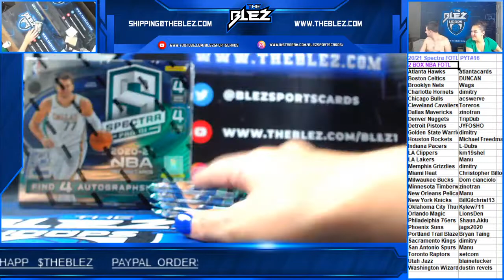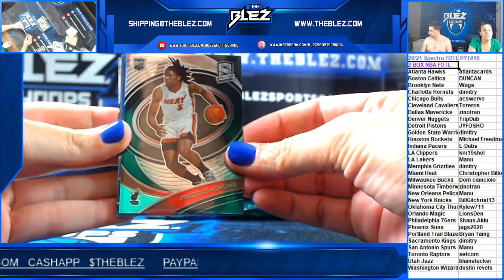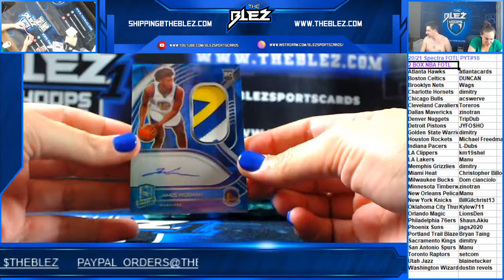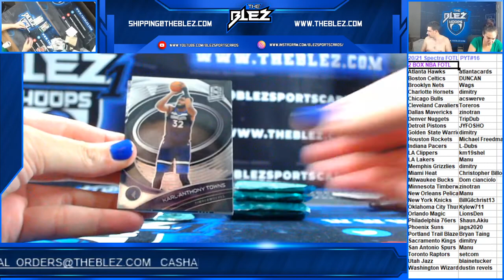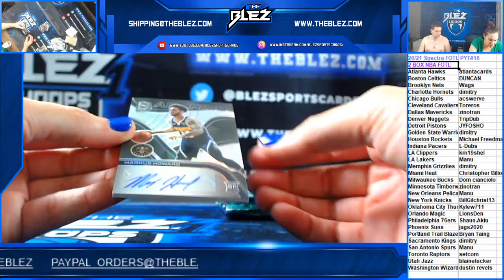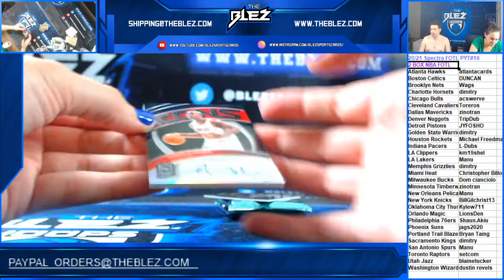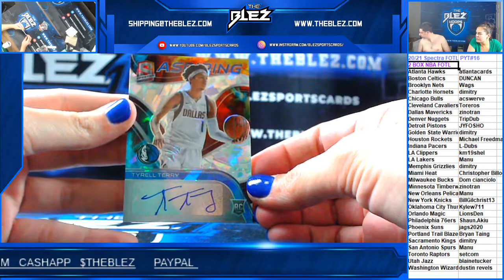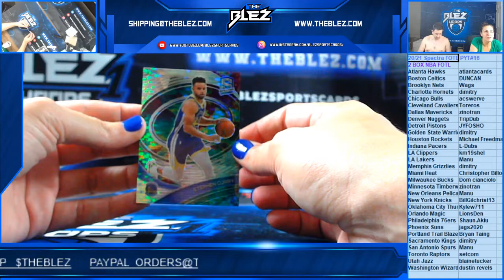2020 2021 Spectra 2 Box FOTL BSk PYT #16